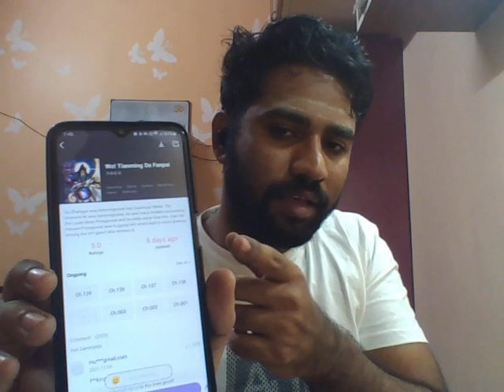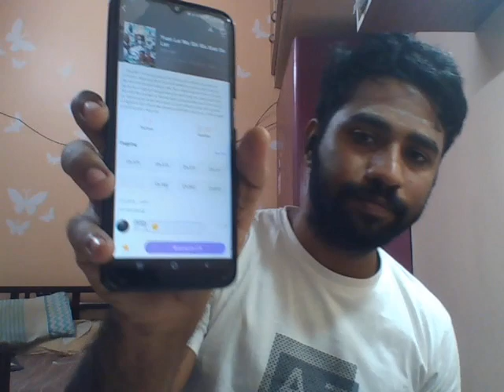Let me tell you something